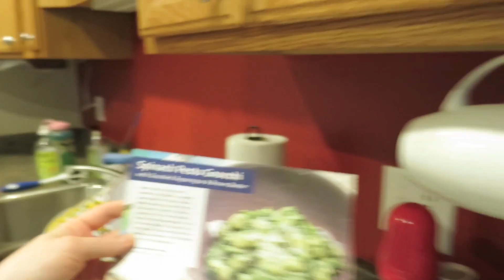Sun Tea Time | shamelessvlog